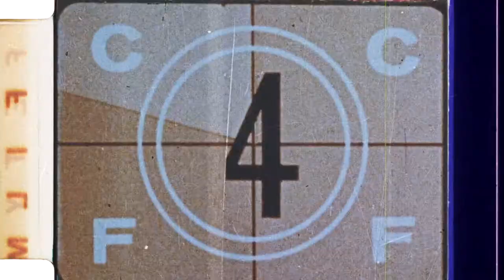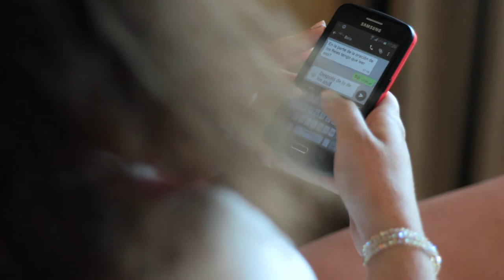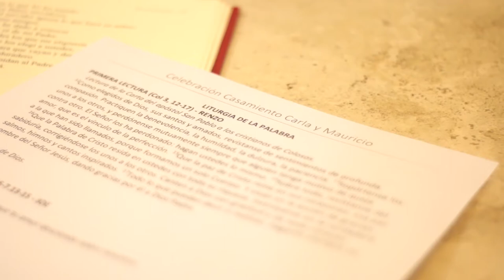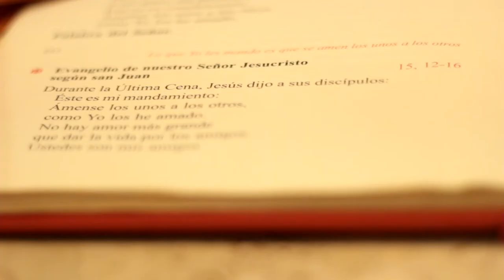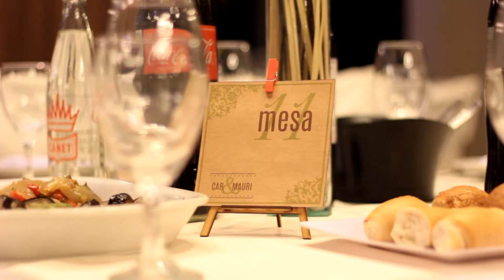Boda Car&Mauri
Casamiento 07/02/2016 - Salón Las Rocas - Chacras de Coria, Mendoza.